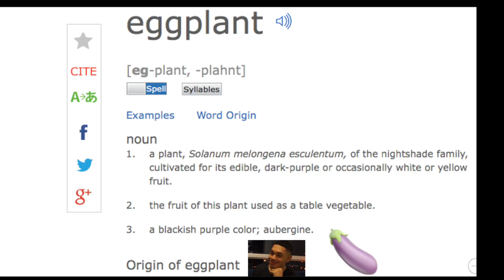BOYFRIEND VS GIRLFRIEND TAG!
Hope you guys enjoyed this challenge! 😂😂 Who you think took the win this time TeamAna or TeamAnt ?

•OUR COUPLE INSTAGRAM: @anthony_ana4eva

•Ana Personal: @anamaria_rubiano & @therealanamari

•Anthony Personal: @anthony__jones_